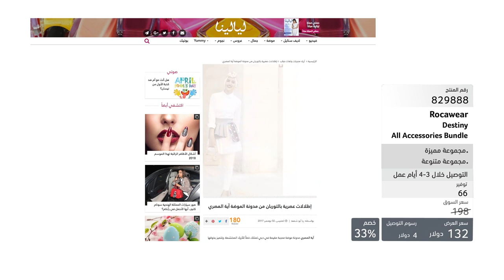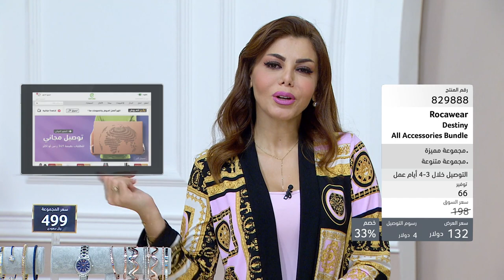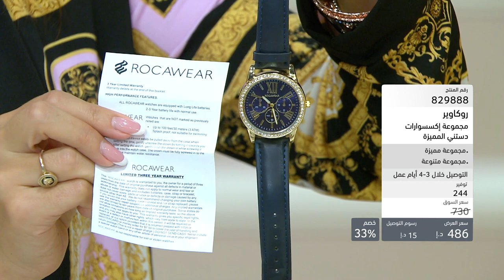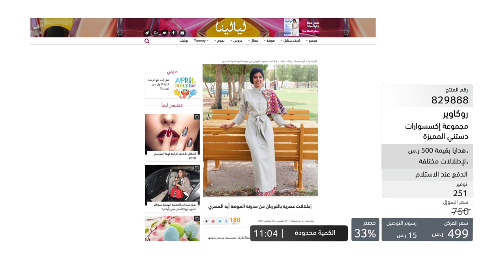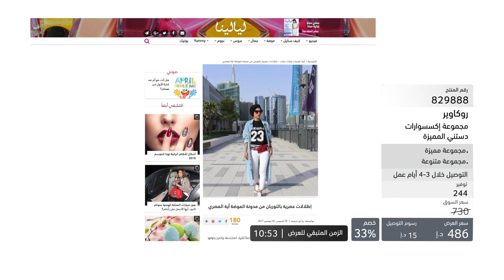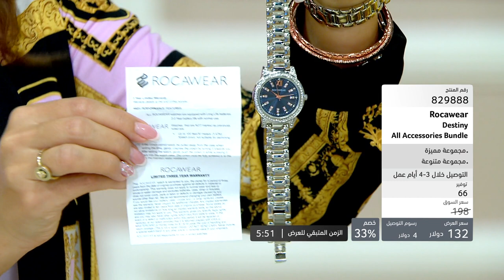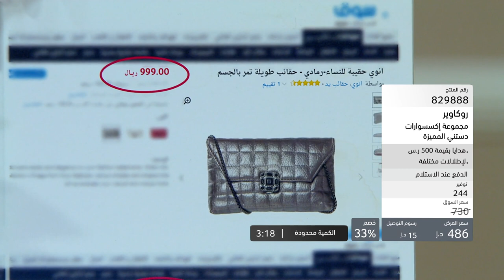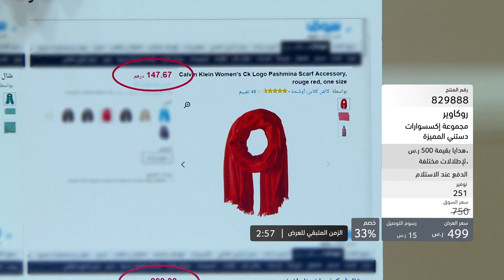GD Rocawear Destiny Watches & Accessories